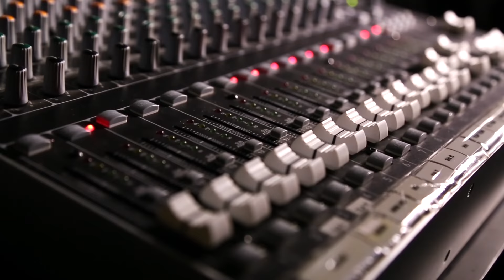Inside the Studio with Evan Sanford - Kevin Eubanks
Evan Sanford welcomes guitarist and composer Kevin Eubanks who was the bandleader for Jay Leno's Tonight Show, "Inside the Studio" (OAD 6-3-17).

Inside the Studio is a multi-platform program (TV, Radio, Podcast) on KDAWG at the University of Redlands. Hosted by Evan Sanford, the show consists of interviews with members from the University as well as local city members. Guests like Dr. Jane Goodall, soccer legend Landon Donovan, songwriter and composer Richard Sherman, journalist James Fallows, and Rep. Pete Aguilar have also appeared on the program. The show first started in January, 2015 and very quickly gained momentum. For its second show with Marion Lazan (Holocaust survivor), Inside the Studio was named “Best Entertainment Program” by College Broadcasters, Inc (CBI). An interview with actor Mario Lopez, garnered Inside the Studio a finalist for Best Celebrity Interview by the Intercollegiate Broadcasting System. Additionally, CBI named Inside the Studio a finalist for "Best Entertainment Program" in August, 2016.